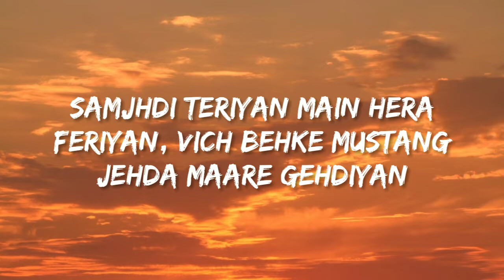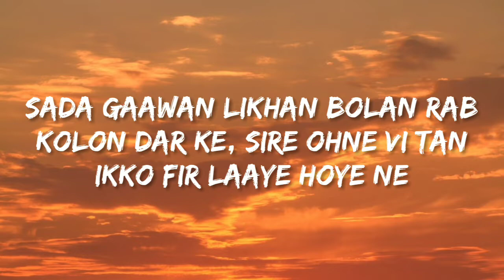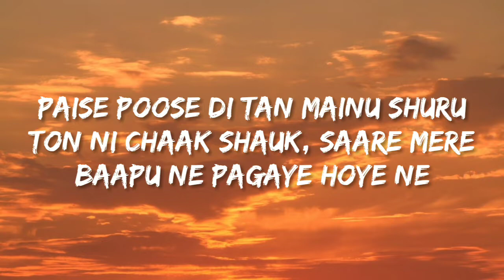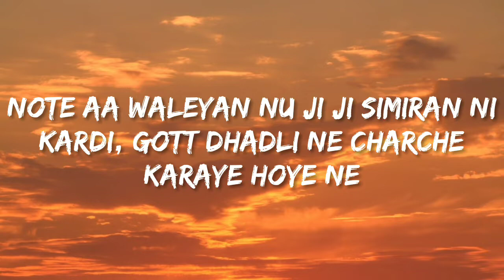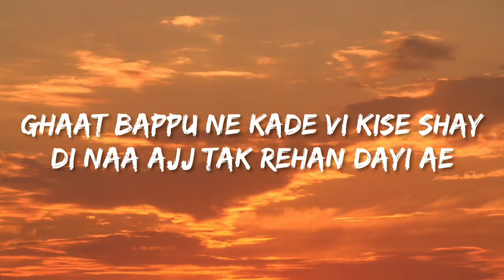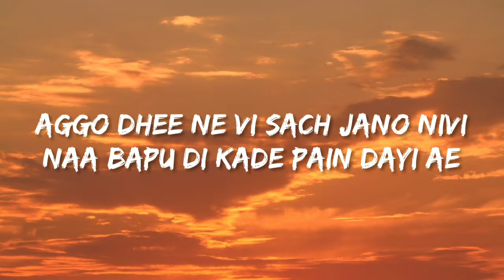Simiran Kaur Dhadli - Paisa Poosa (Lyrics)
Singer - Simiran Kaur Dhadli
Lyrics - Simiran Kaur Dhadli
Album - "Gaddmi Gayika"